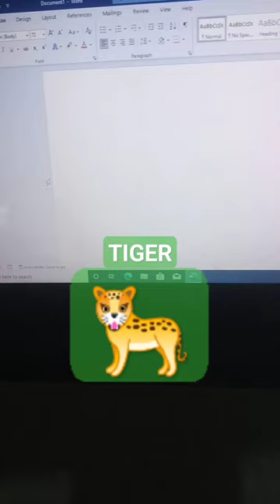INSER Tiger picture in ms word😐🐆🐆🎤